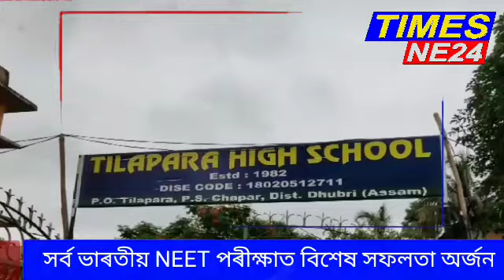সৰ্ব ভাৰতীয় NEET পৰীক্ষাত বিশেষ সফলতা অৰ্জন কৰি সমগ্ৰ বিলাসীপাৰা লৈ গৌৰৱ কঢ়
সৰ্ব ভাৰতীয় NEET পৰীক্ষাত বিশেষ সফলতা অৰ্জন কৰি সমগ্ৰ বিলাসীপাৰা লৈ গৌৰৱ কঢ়িয়াই অনা খাইৰুল ইছলামক টিলাপাৰা হাইস্কুলৰ বিশেষ সম্বৰ্ধনা।  টিলাপাৰা